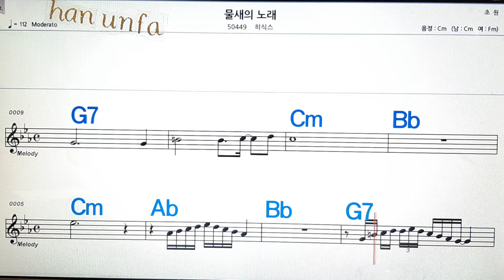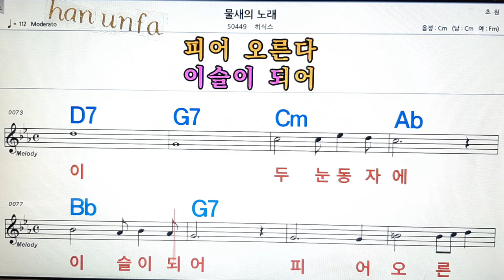물새의 노래/히식스💋노래방, 통기타 , 코드 큰악보, 가라오케, 반주💖Karaoke, Sheet Music, Chord, MR